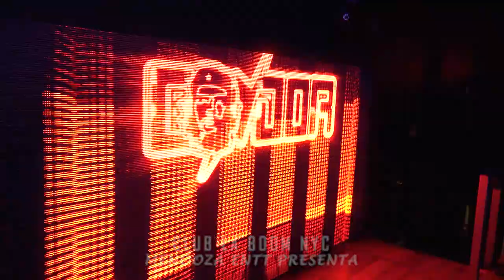LA CHICA HECHICERA 𝗘𝗦𝗧𝗥𝗘𝗡𝗢 2💥22 GRUPO LOS NINIZ DE LA KUMBIA EN VIVO CLUB LA BOOM NY SONIDO CONDOR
ERES HECHICERA 𝗘𝗦𝗧𝗥𝗘𝗡𝗢 2💥22 GRUPO LOS NINIZ DE LA KUMBIA EN VIVO CLUB LA BOOM NY SONIDO CONDOR